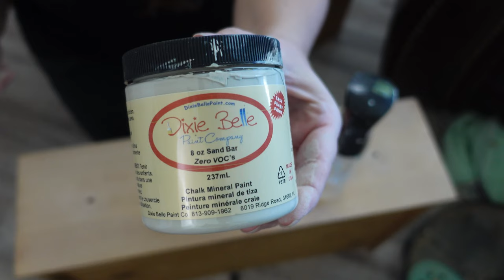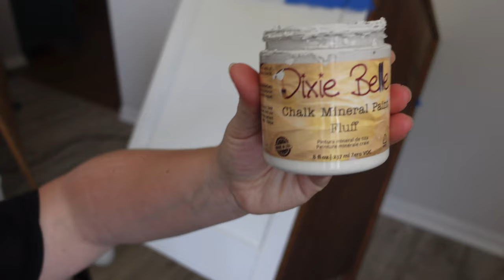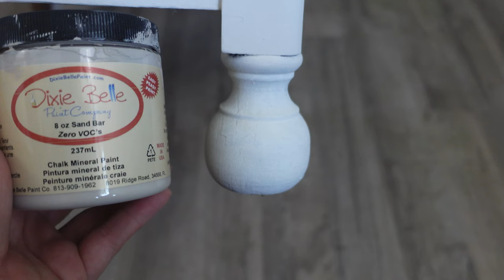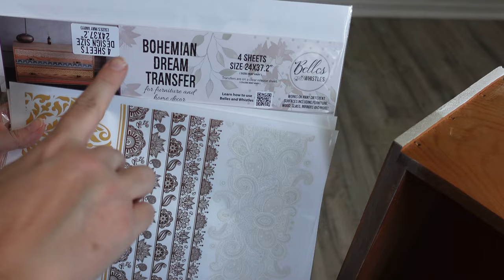Learn How To Paint-Wash A Dresser For This Contemporary Look!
Introducing the "Harmony Two-Tone Dresser" – a captivating and unique furniture piece that effortlessly blends rustic charm with modern elegance. This exquisite dresser is a perfect addition to any room, adding a touch of sophistication and style. The most striking feature of the Harmony Two-Tone Dresser is its artful dual-tone design. One half of the dresser showcases a stunning paint wash finish, while the other half exudes a crisp and timeless white. This juxtaposition of colors creates a captivating visual contrast that draws the eye and adds a touch of personality to any space. The paint-wash finish is a work of art in itself. Delicately applied, it exhibits a beautifully weathered and distressed appearance, reminiscent of well-worn, coastal beachfront furniture. The soft hues and subtle variations in color give the dresser a sense of character and a cozy, inviting feel. It's a nod to vintage charm and nostalgia, making it a versatile piece that seamlessly fits into various decor styles. On the flip side, the white half of the dresser represents contemporary elegance. The clean lines and crisp, bright finish make it a timeless and versatile choice, effortlessly complementing both traditional and modern interior designs. The white portion also offers a sense of balance and harmony, providing a visual rest against the paint-washed half. The Harmony Two-Tone Dresser is constructed with high-quality materials, ensuring durability and longevity. The drawers are generously sized and feature sleek, metal handles, providing ample storage space for clothing, accessories, or other personal items. Its thoughtful design combines beauty and functionality. This dresser is not just a piece of furniture; it's a work of art that tells a story through its contrasting halves. Whether placed in a bedroom, living room, or hallway, the Harmony Two-Tone Dresser will surely become the centerpiece of your decor, offering a blend of rustic warmth and contemporary charm. It's a conversation starter, an expression of your unique style, and a statement of your appreciation for the beauty in design.